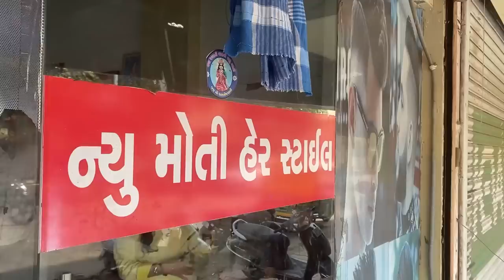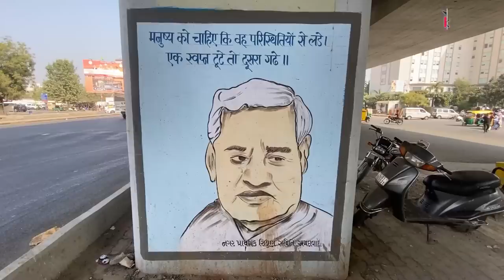Gujarat चुनावः Modi के बड़े बड़े जलसों से टक्कर लेते मुद्दे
ग्राउंड रिपोर्ट में वरिष्ठ पत्रकार भाषा सिंह ने चुनाव के पहले चरण के दिन अहमदाबाद में प्रधानमंत्री Narendra Modi के मेगा रोड शो पर सवाल उठाते हुए पूछा कि आखिर चुनाव जीतने के लिए भाजपा को साम-दाम-दंड भेद क्यों अपनाना पड़ रहा है। क्या पहले चरण के बुनियादी मुद्दे—महंगाई, बेरोज़गारी, पानी आदि राजनीतिक चुनौती बन पाएंगे?